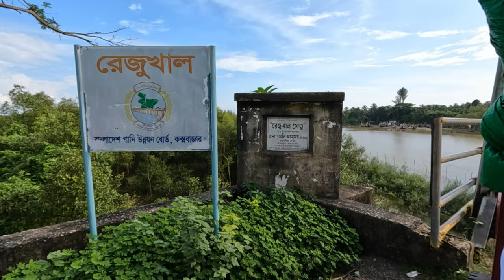Marine Drive Road Cox's Bazar, Bangladesh | World's Longest Sea Beach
Cox's Bazar Marine Drive Road Tour | The World's Longest Sea Beach, Bangladesh

Cox's Bazar in Bangladesh is the world's longest natural sandy sea beach. Cox's Bazar beach has a gentle slope and an unbroken, uninterrupted length of 155 km (96 mi).

 Cox's Bazar is often termed the "longest natural unbroken sea beach" in the world. It is so big that there are many beaches on its unbroken shore with different names.

In today's video, we will drive on the road Marine Drive, which takes you to several beaches in Cox's Bazar, Bangladesh.

Some other popular beaches in Cox's Bazar: Cox's Bazar Beach, Laboni Beach, Patuartek Beach, Sohnkhali Beach, Bestway Long Beach, Sonadia Island Beach, and not sure how many more.

Chapters:
0:00 Intro
0:15 Marine Drive Road Starts
15:00 Marine Drive Road By The Ocean
22:00 Marine Drive Road Evening
34:00 Beautiful Marine Drive Road Evening